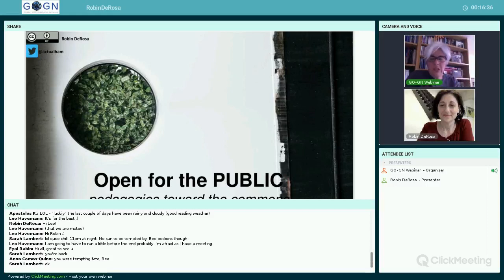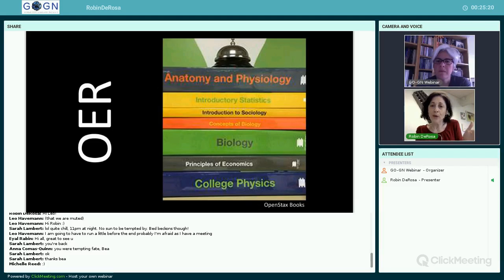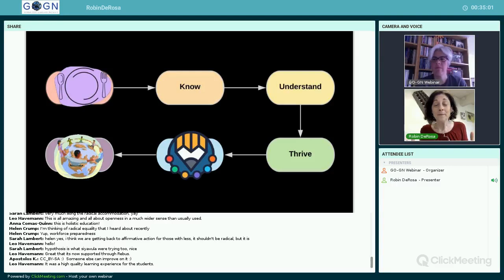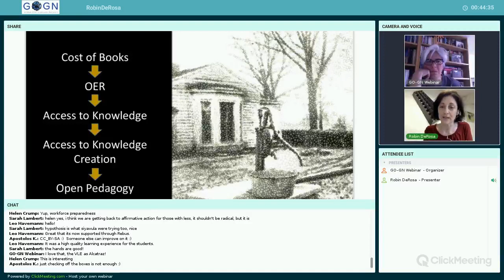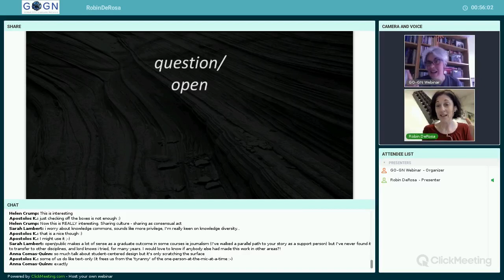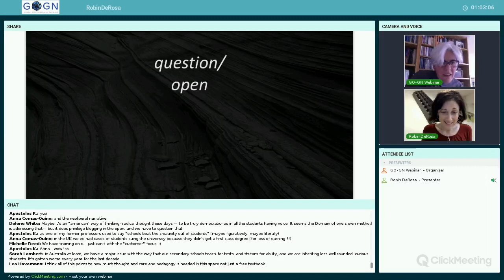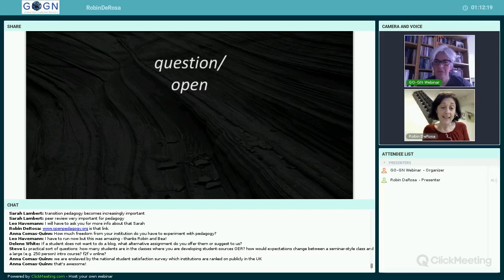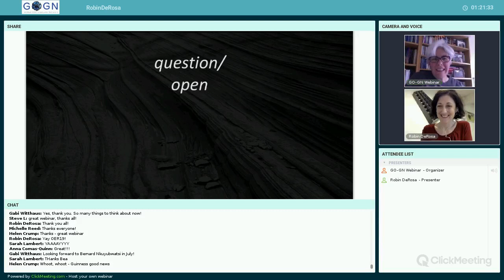Open for the Public: Pedagogies Towards the Commons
Robin DeRosa (Plymouth State University) talks about her journey into open, and explores how open pedagogies can transform assignments, courses, programs, institutions, and even the technologies we use to communicate. She highlights a couple of successful projects she worked on with students, and share examples from OPN, a new sharing site for educators and students who are trying out open practices.
This webinar was recorded on June 6th, 2018 as part of GO-GN's FirstWednesdayofEveryMonth series.